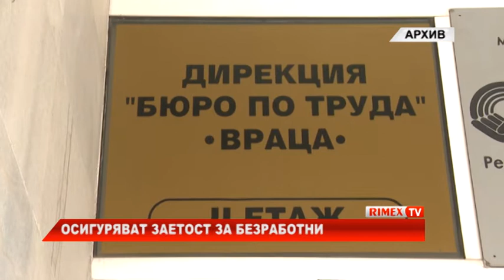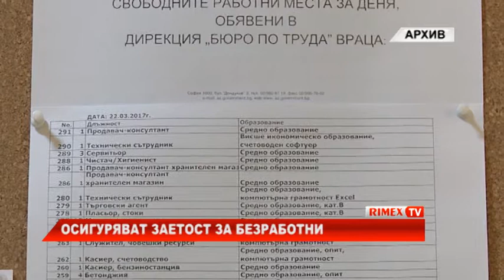RimexTV: Осигуряват заетост за безработни